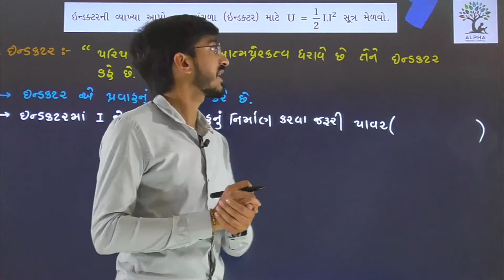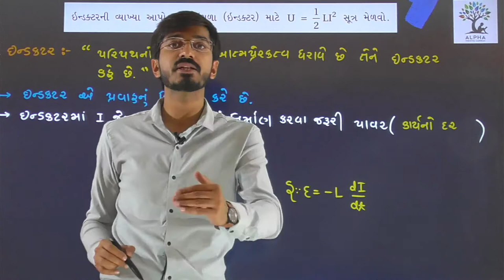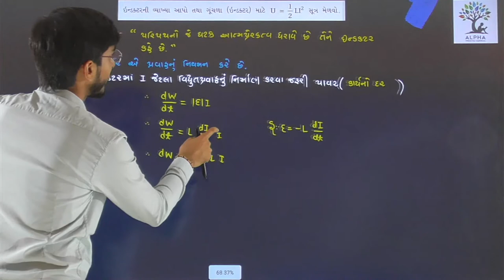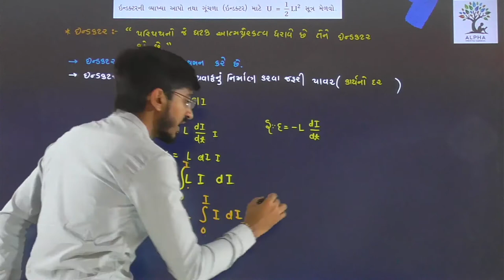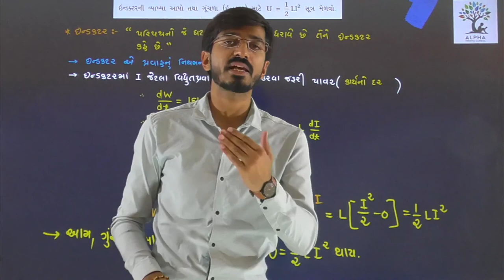Paper 1 | Section B | Physics | Std. 12 | Alpha Vidhya Sankul | in Gujarati by R K Sir